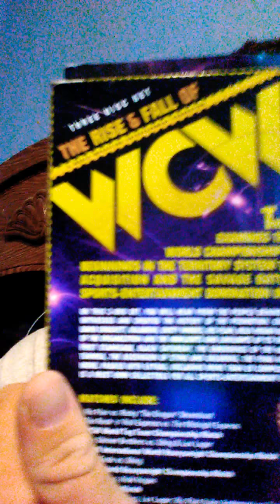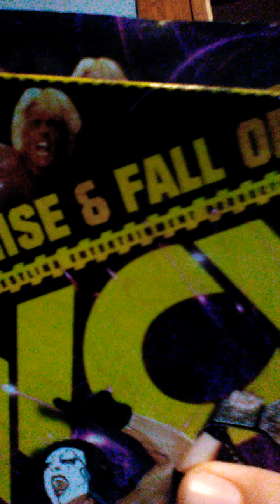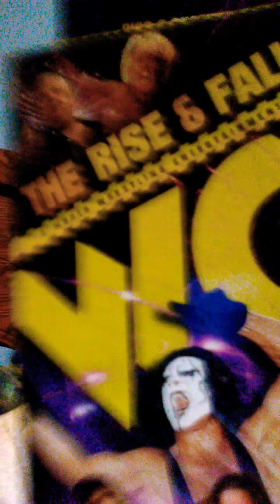DVD Review: The Rise And Fall Of WCW